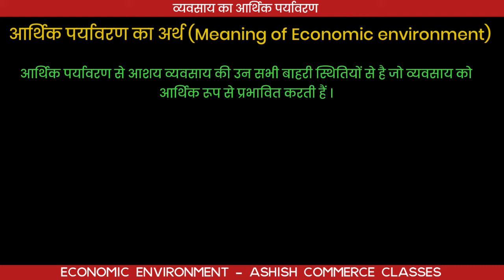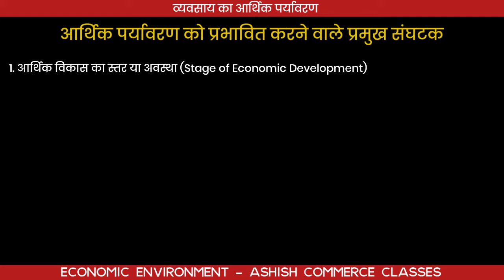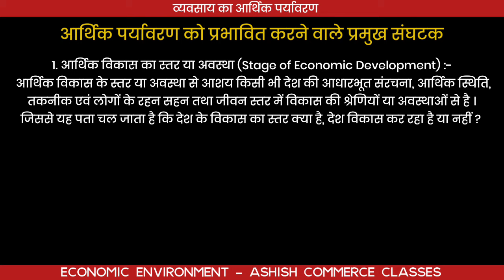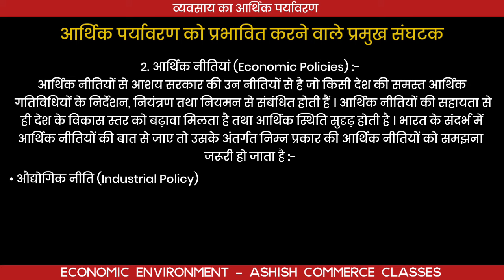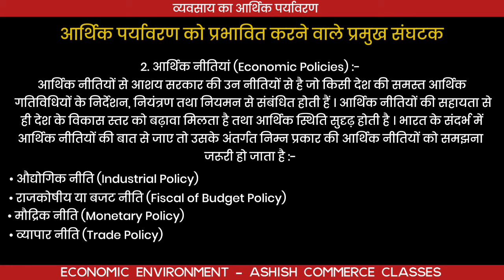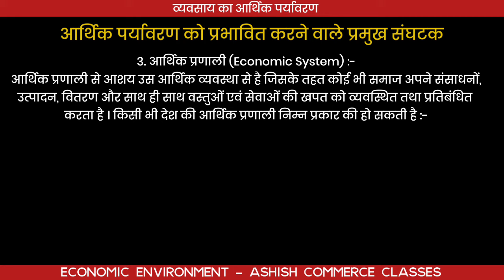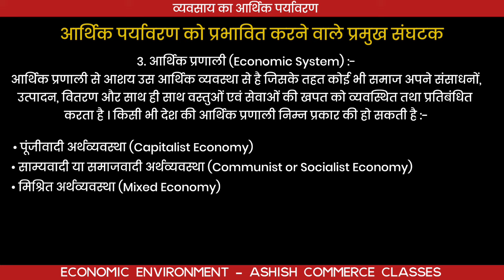आर्थिक पर्यावरण क्या है ? What is Economic Environment in Hindi ? Arthik paryaravan kya hai । B.Com.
🛑 Important Videos  : -